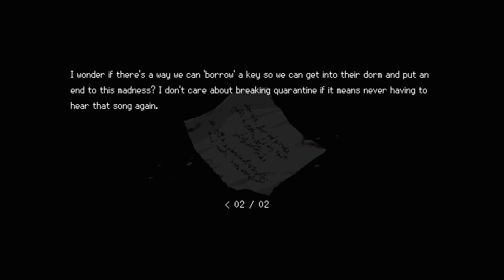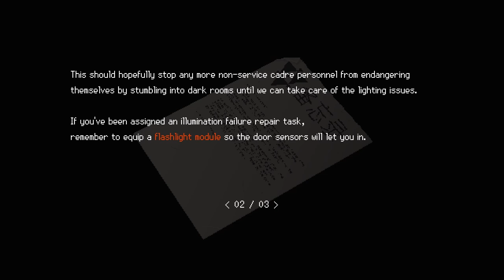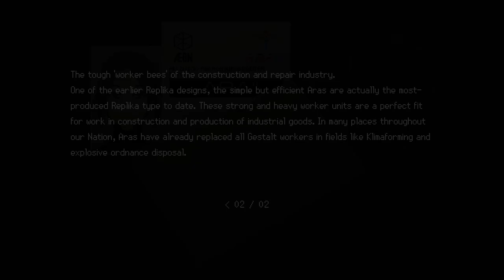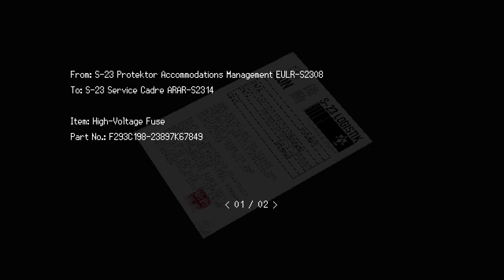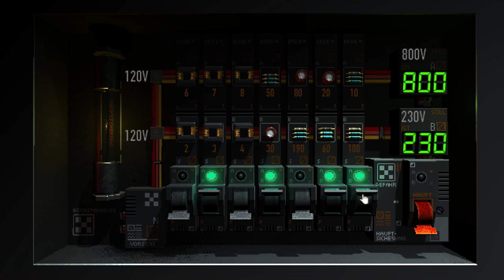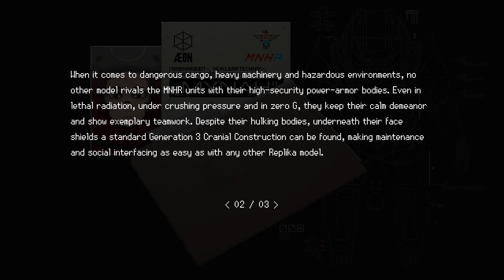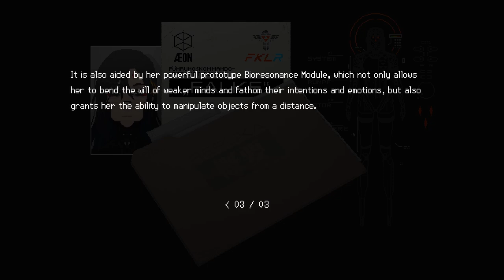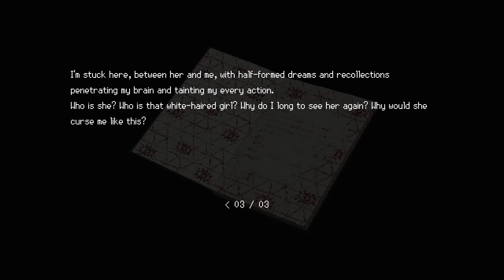SIGNALIS Ep 7 [No Commentary]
Making use of a small lift and a ladder to explore the horrors of floor 5-8.